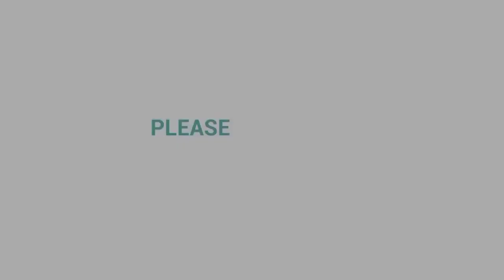HE BELIEVED AND IT HAPPENED| JACK MA